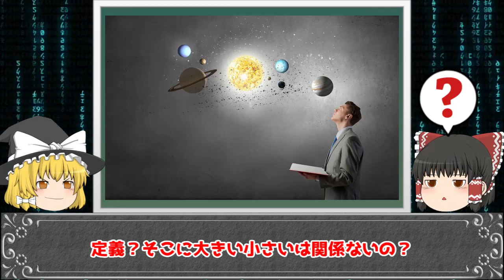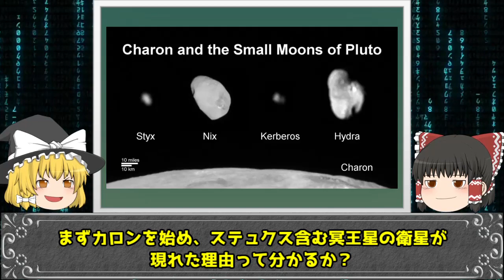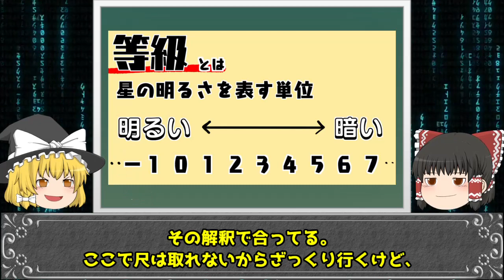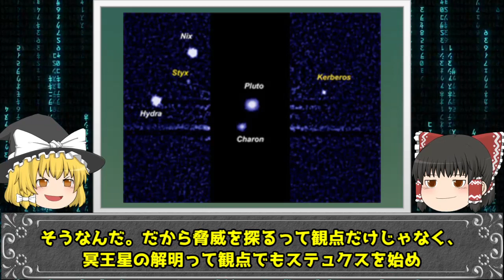【ゆっくり解説】ガチで眠れなくなる！ステュクスの謎！！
◼️ステュクスやばすぎいいい